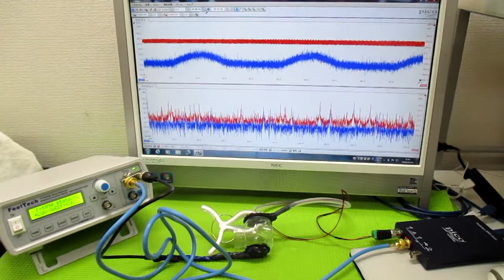超音波発振制御プローブの製造技術 ultrasonic-labo